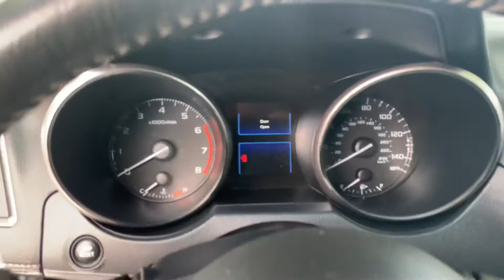Margaret, your new Subaru outback